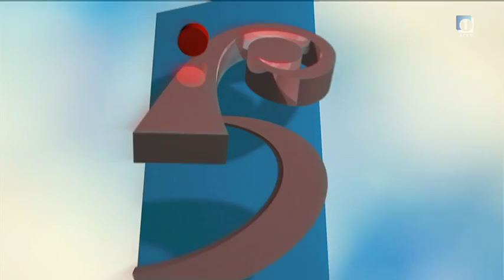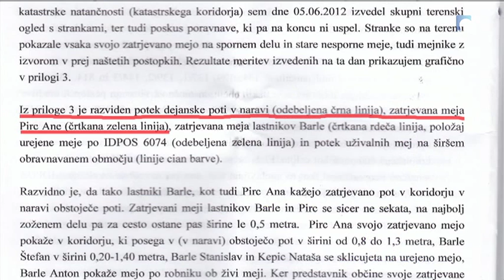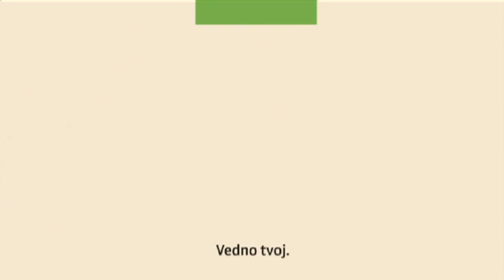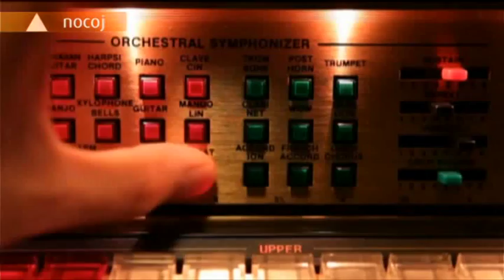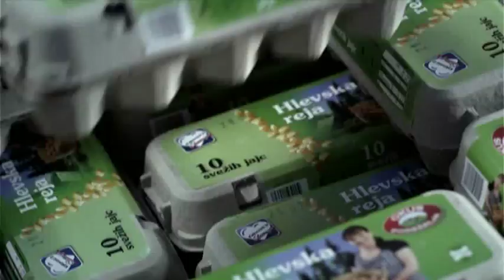Sobotno popoldne, TV Slovenija - 1. december 2012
Voditelj: Rok Kužel
Kuharska kolumna: Valentina Smej Novak
Gosta: Urška Hrovat in Miha Žibrat